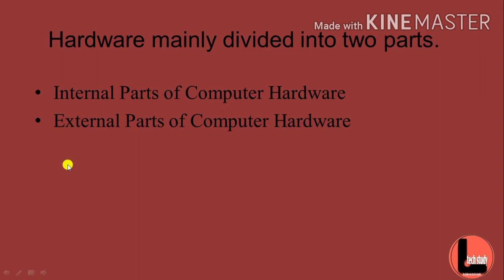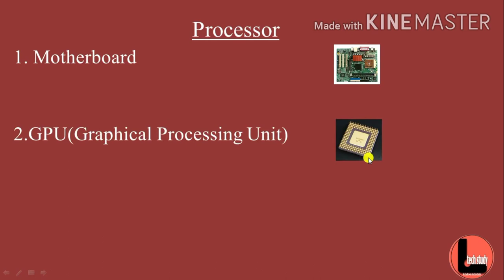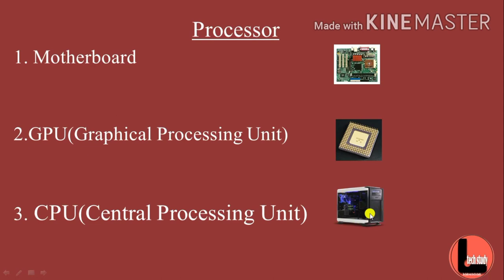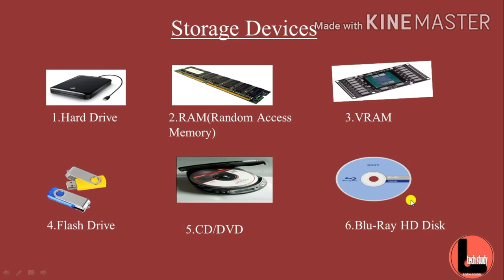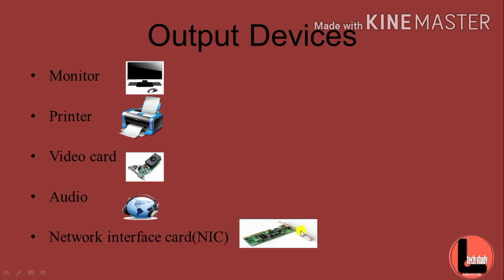What is Hardware and its types in punjabi||ਹਾਰਡਵੇਅਰ ਅਤੇ ਇਸਦੀਆਂ ਕਿਸਮਾਂ||Basic computers part-3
Hello guys,
Basic computers part-3.what is Hardware and its types.